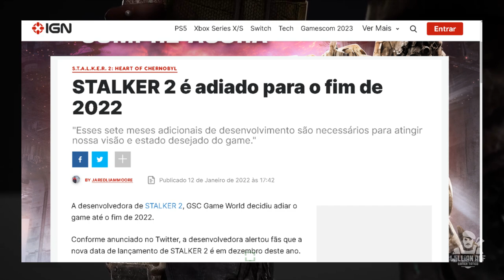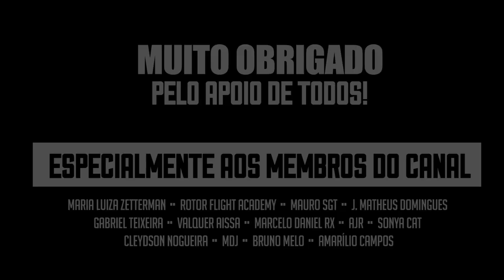A VERDADE SOBRE STALKER 2 - NOVO TRAILER + POLÊMICA + ADIAMENTOS + DOWNGRADE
A VERDADE SOBRE STALKER 2 - POLÊMICA + ADIAMENTOS + DOWNGRADE